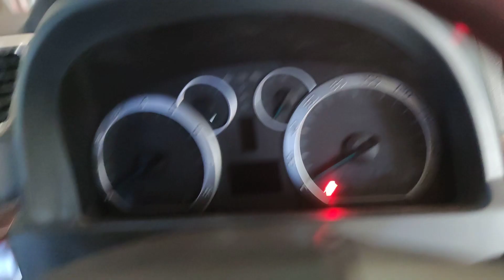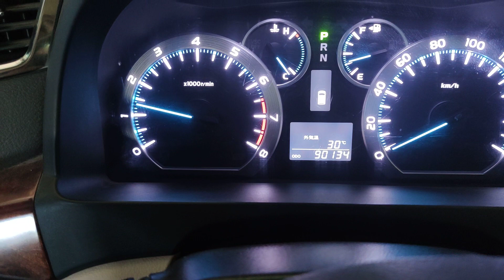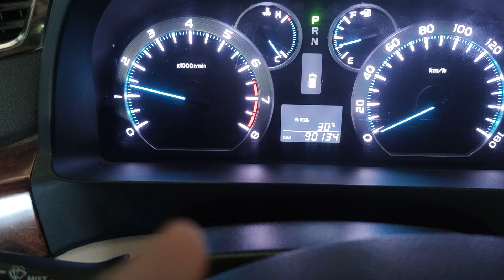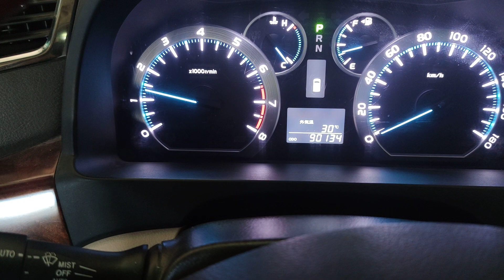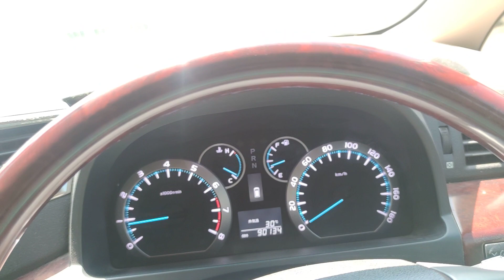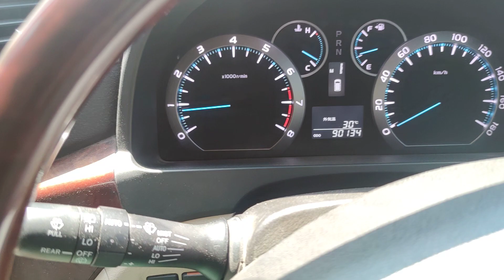pringbed murah 2 jtan ibarat mobil avanza / xenia. kalau yang mahal kelasnya alphard / vellfire